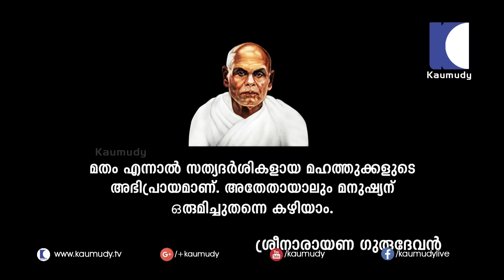DEVAMRUTHAM : Bhalasruthi - Answers to Many Present Questions | GURUSAGARAM 28 09 2016 | Kaumudy TV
ഈ ആധുനിക ലോകത്തെ പല ചോദ്യങ്ങൾക്ക് ഉത്തരവുമായി ഭലശ്രുതി